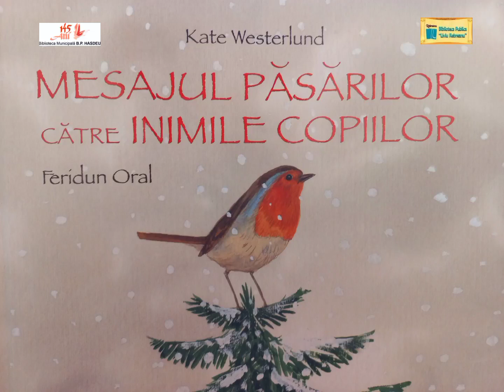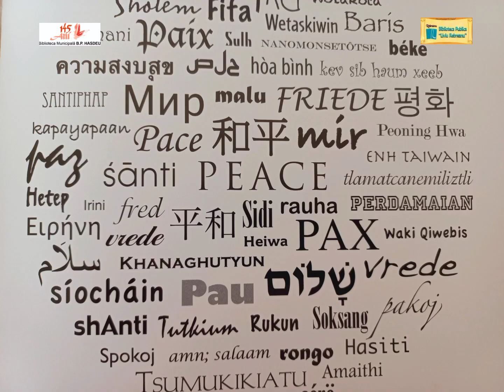Mesajul păsărilor către inimile copiilor de Kate Westerlund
Lectura cărţii "Mesajul păsărilor către inimile copiilor"  de Kate Westerlund.